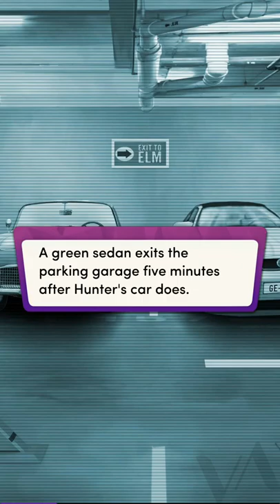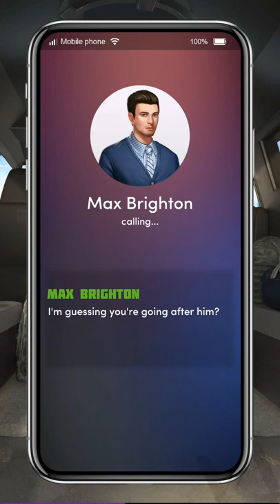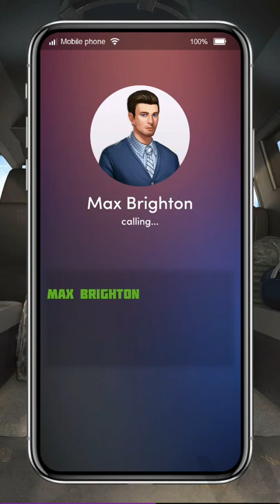Chapters: Mr. And Mr. Smith Ch 16 (💎DIAMONDS💎)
nooo why is Hunter evil in this story?

PS: Thumbnail is an edit I made using art from the game. I tried to make them look like the default couple on the cards.